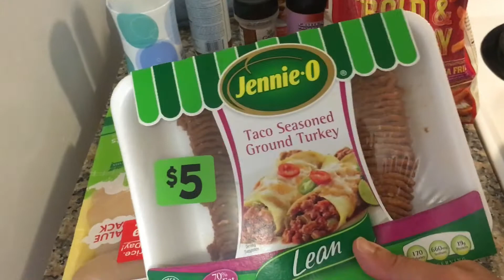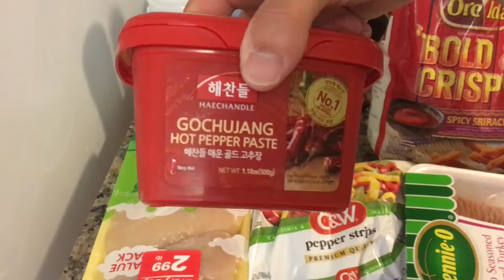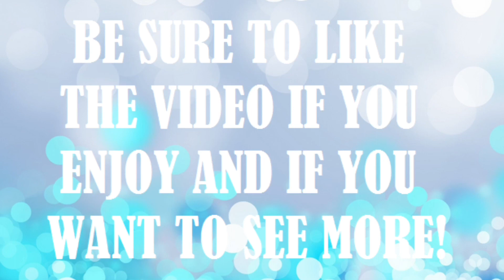My first 먹방 ! Mukbang ( Eating Show )